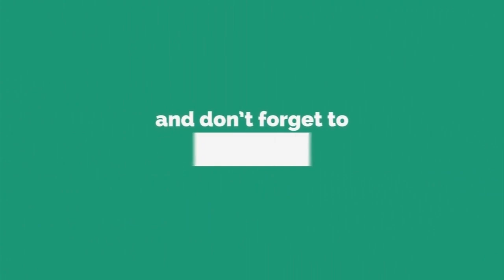todaytv.నర్సంపేట పట్టణంలోని, గర్భిణీ స్త్రీలకు మరియు బాలింతలకు సరిపడు పోషణ ఆహార సరుకులు పంపిణీ